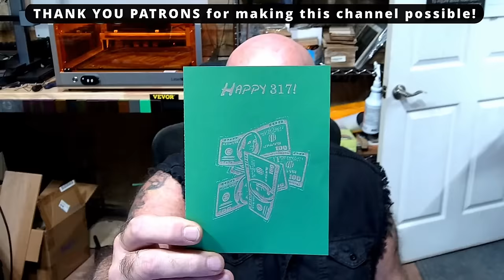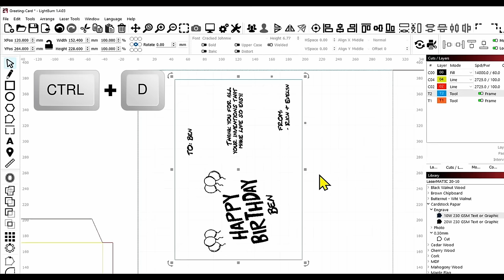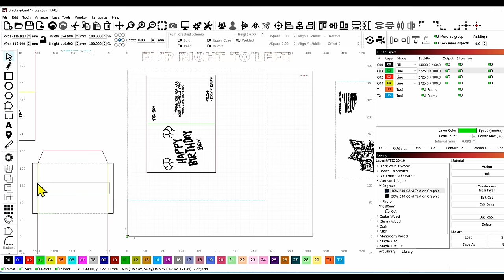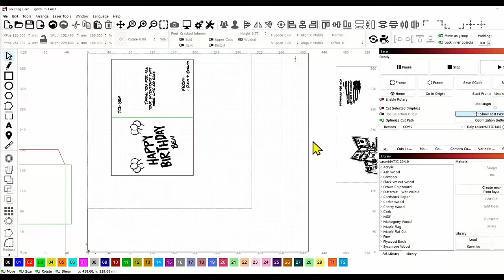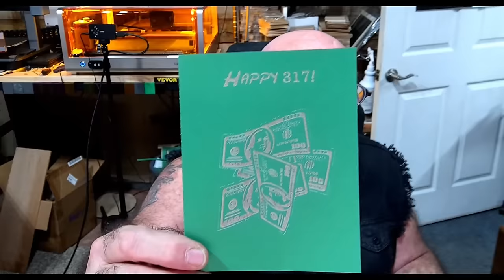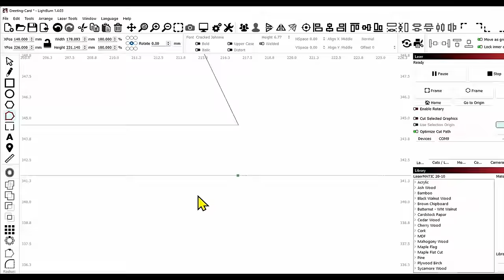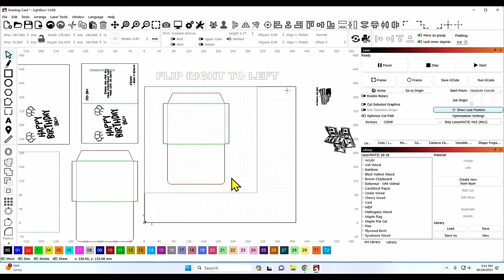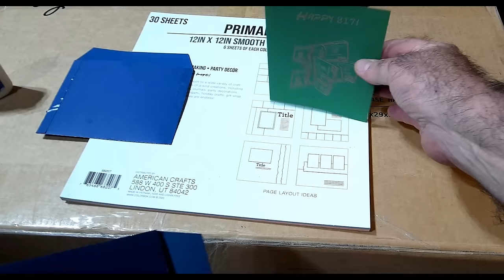😲 How to make a greeting card and an envelope, from scratch, in Lightburn!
The cardstock I used is not available anymore. This is an alternate.
I like this better, because each side has its own color.
👍 Livholic 100 Pack Heavy Colored Cardstock, 250GSM - $21.84

Here is a link for a direct download of ZIP file for the Lightburn Art Library:

The special surprise gift in on the screen somewhere in the video!

*The LaserMATIC 10, 20 & 30W: King of the Diode Lasers!*
*The LaserMATIC 10, 20 & 30W are now IN STOCK!*

Remember! _Anything you buy on Amazon_ after following this link *supports the channel* and doesn't cost you a penny more!

➡️ 8 Neodymium Magnet - World’s Strongest Rare Earth Magnets - $13.99

➡️ 4 Physical bed Material Standoffs - $17.99
_(ALWAYS LIMITED STOCK)_

➡️ 3D Print Honeycomb bed air gap Standoff STL File

➡️ 12” x 12” x 1/8” Premium Baltic Birch Plywood A/A Grade (Box of 45) - $69.99
_(Other Sizes Available)_

THE MOST REASONABLE DIODE LASER COMPLETE PACKAGE AVAILABLE!
👉 This is a special VIEWER ONLY package deal!
Laser, Roller Accessory, Enclosure & Honeycomb Bed! $465!!
If you appreciate my tutorial videos and template downloads and want to buy me a cup of coffee, or a beer to help support the effort, but don't want to sign up as a Patreon, I would greatly appreciate it!

The Louisiana Hobby Guy
4945 Grand Terre Drive
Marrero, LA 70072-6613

Lightburn Software - Try Before You Buy!

In fact, most of them will be bargain priced, since I shop for the best value!
➡️ Pre-Cut Leather - 3" x 48" - 1 Strip - $16.95

➡️ The Walnut Road Collection of high grade USA grown and CNC'd hardwood coasters:

Ortur Laser Master 2 Metal Enclosure, for LU1-2, LU1-3, LU1-4, LU2-4, OLM2-S2-SF:

The CORRECT glasses for my diode laser!

CHEAP and effective transfer/mask tape

Stainless scissor platform for height adjustment of my bed

Steel bed for my other laser:
"Punk Spikes" for the steel bed:

LED light bases - 2-pack - CHEAP and nice!

Pre-cut Acrylic for LED light bases

10-pack of Acrylic, 5x7 clear

60 Pack of thin wood rounds

Slate coasters with a stand